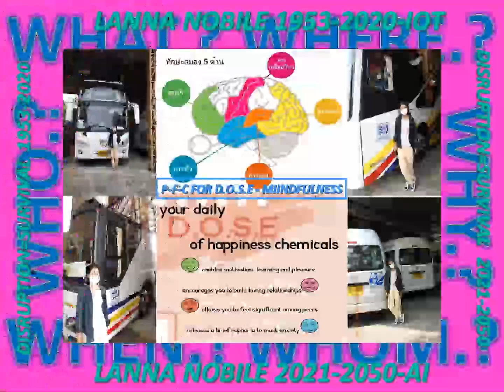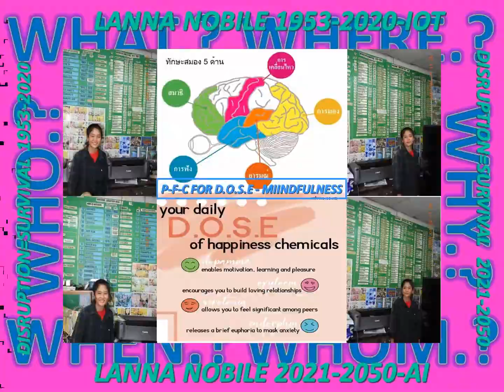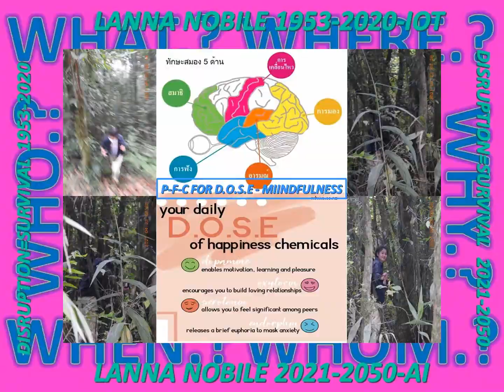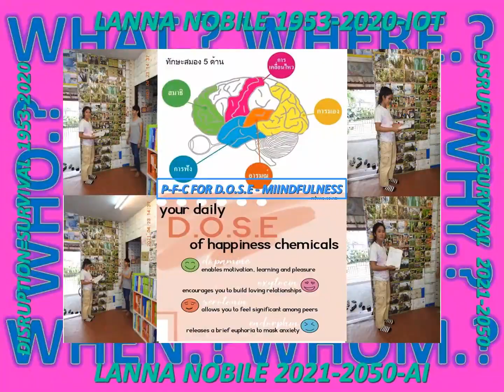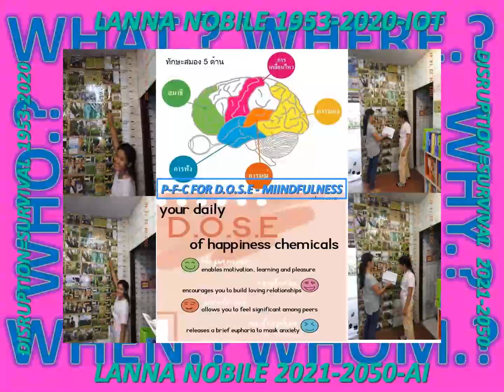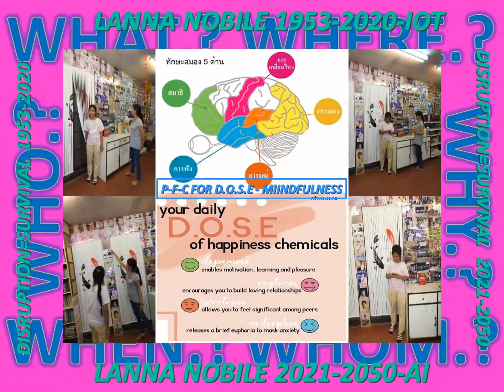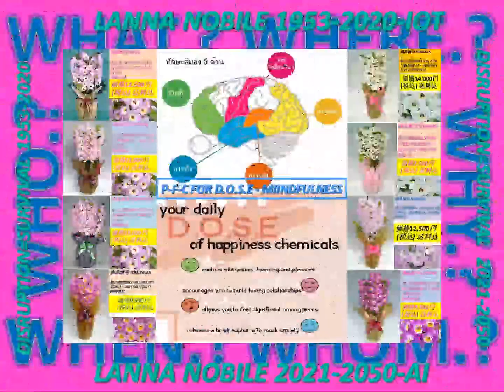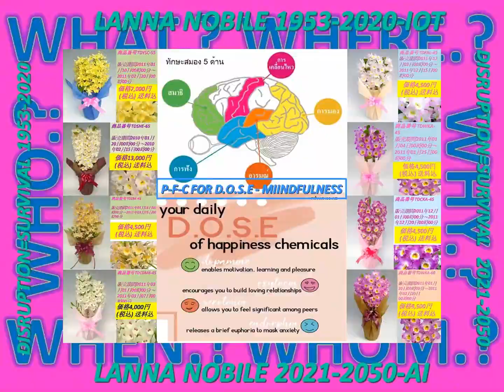LANNA-MS-JAM-PHYSICAL-LAWS+BIOLOGY-LAWS-V-A-K-PSYCHOLOGICAL-LAWS-MORAL-LAWS-D-O-S-E-RINEN-PROCESS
INVENTION+INNOVATION&SOFT POWER SCHOOL=LANNA NOBILE 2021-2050